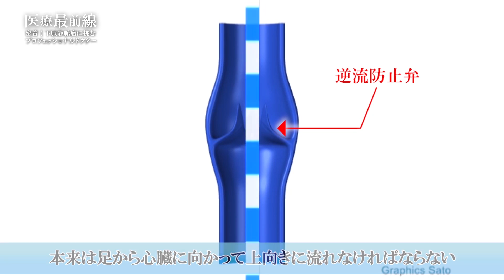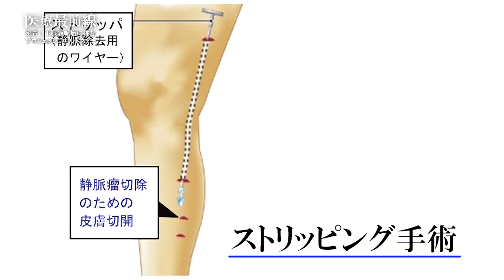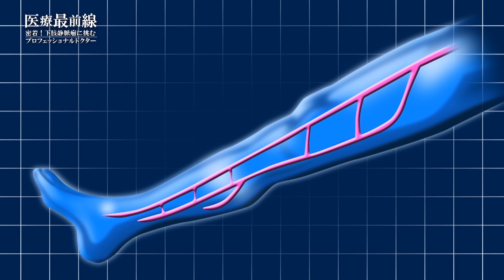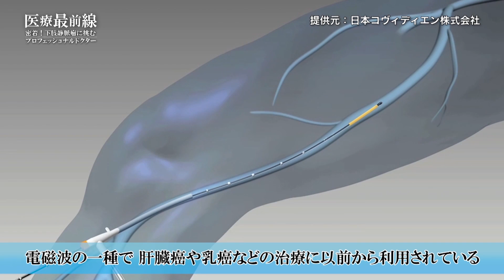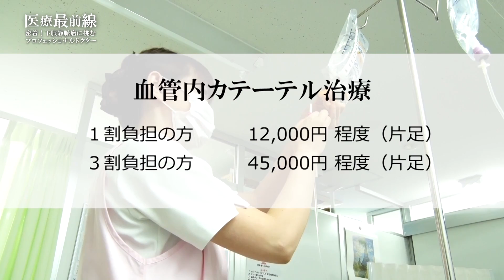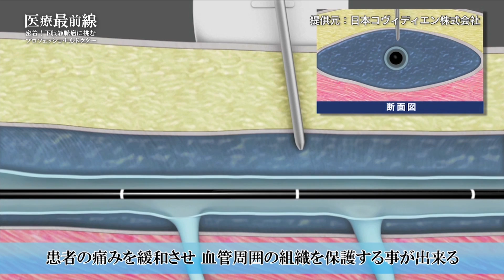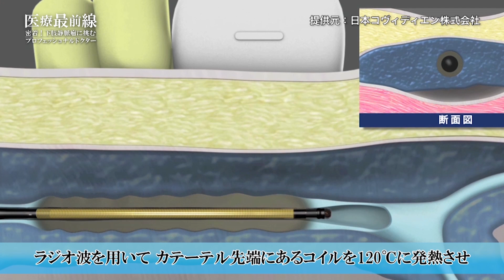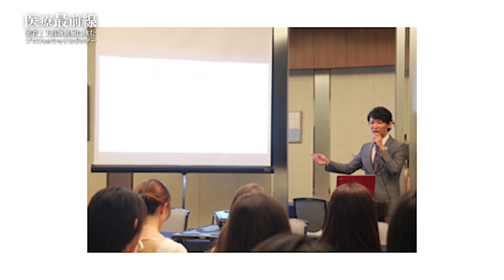密着！下肢静脈瘤治療に挑むプロフェッショナルドクター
医療法人社団康静会 理事長 ／医学博士　岡本慎一出演